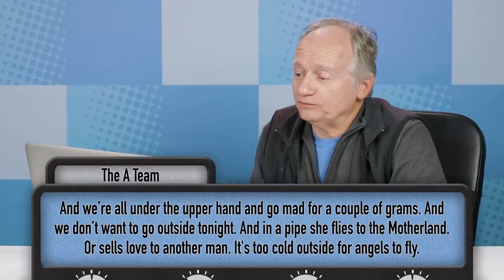ELDERS READ ED SHEERAN’S HIT SONGS (reup)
Original video from FBE/REACT
For entertainment's purpose only, i don't make any profit from this!